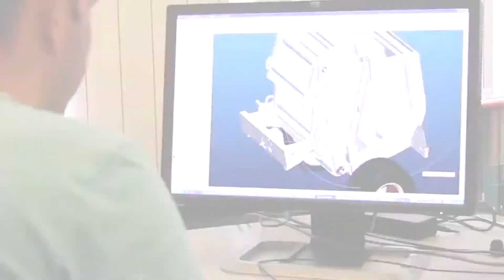Thomas Sherriff & Co + Kuhn = perfect partners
a little insight into the world of Kuhn